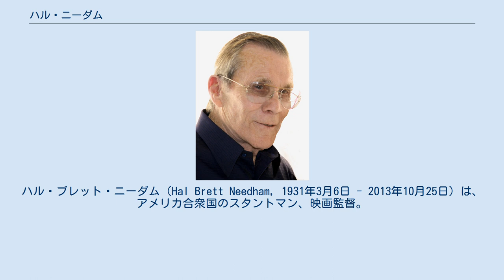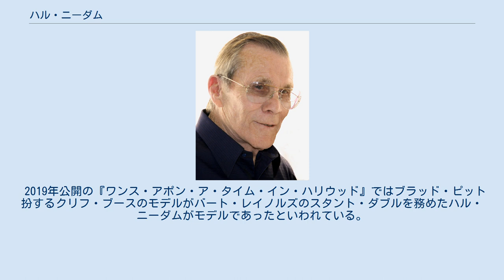ハル・ニーダム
ハル・ブレット・ニーダム（Hal Brett Needham, 1931年3月6日 - 2013年10月25日）は、アメリカ合衆国のスタントマン、映画監督。
 テネシー州メンフィスでハワード・ニーダムとイーディス・メイ（旧姓ロビンソン）夫妻の間に生まれ、アーカンソー州、ミズーリ州で育った。
パラシュートの技能に長けており、朝鮮戦争には空挺歩兵として出兵し、映画スタントマンの駆け出しの頃にはバイスロイ（タバコの銘柄）の広告モデルもつとめた。
 西部劇ドラマ『西部の男パラディン（西部のパラディン）』でリチャード・ブーンのスタントをつとめて注目を集める。
さらに、ジョン・ウェインのスタントをつとめていたチャック・ロバーソンのもとで訓練を受けたニーダムは『西部開拓史』、『マクリントック』、『大将軍』、『小さな巨人』といった映画に出演。
1960年代におけるトップ・スタントマンの座に登りつめ、クリント・ウォーカーやバート・レイノルズのスタントマンとしても定着する。
また、仕事の比重をスタントコーディネイター、アクション担当監督へと移していく一方でエアバッグなど革新的な工業製品の設計、開発にも携わった。
 1970年にグレン・ワイルダー、ロニー・ロンデル・ジュニア、ロバート・テッシェを引き連れてスタンツ・アンリミテッドを設立。
ニーダムは『トランザム7000』で原案を手がけ、友人レイノルズの提案により監督もつとめた。
これが大ヒット映画となり、続いて制作された『グレートスタントマン』、『キャノンボール』の映画も人気を博した。
 その後はスタント業から離れていき、スタントマンのスタン・バレットが主にドライバーをつとめていたバドワイザーロケットの自動車の世界最速記録を目指すプロジェクトに心血を注いでいった。
このチームは定められた公式測定法を欠きながらも音速突破の主張をしたことで、1979年当時から今日に至るまで激論の火種となっている。
その他、1980年代にハリー・ガント #33 スコール・バンディットのオーナーとしてウィンストン・カップ・シリーズへ出場したことでも知られている。
 2001年、トロスワールドスタント生涯功績賞を受賞。
 2013年10月25日にアメリカロサンゼルスで死去。
82歳没。
 2019年公開の『ワンス・アポン・ア・タイム・イン・ハリウッド』ではブラッド・ピット扮するクリフ・ブースのモデルがバート・レイノルズのスタント・ダブルを務めたハル・ニーダムがモデルであったといわれている。